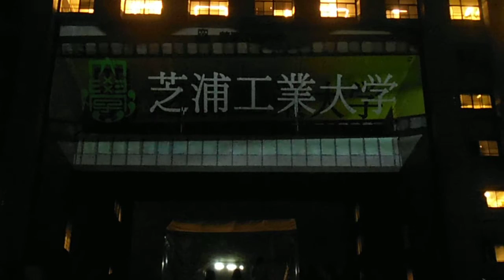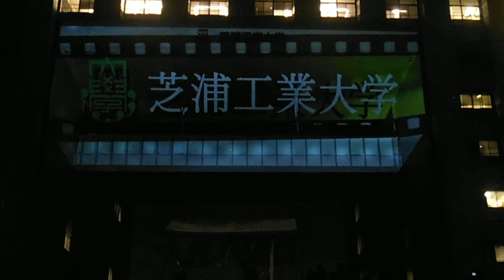DSCF5239芝浦工業大学豊洲キ20150910プロジェクションマッピング 写真撮影